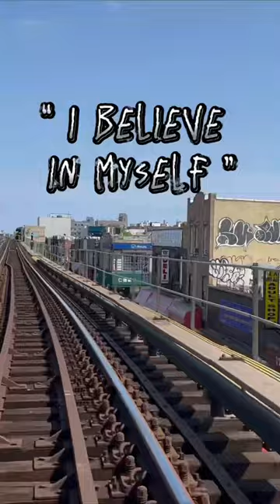“Shoutout to those that choose not to give up.” 🫡